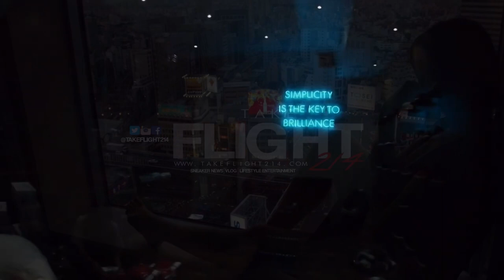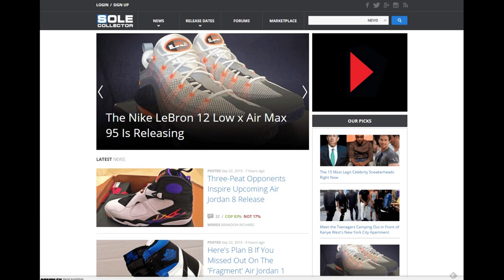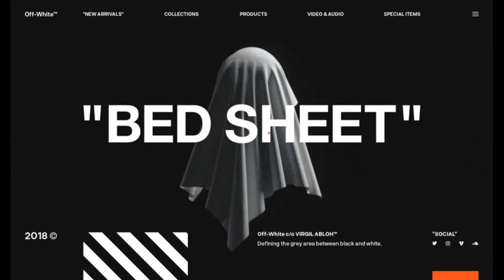What Happened To Diamond Supply Co. | The Rise And Fall Of A Streetwear Brand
So what happened to Diamond Supply Co the clothing brand? The rise and fall of a streetwear brand has happened to many a business in the past, and despite being one of the largest brands in the industry they are not above a fall from grace.

In 1998, then in his early 20s, skateboarder Nick Tershay built a business plan on the invention of a skateboard bolt that he believed would revolutionize the industry.It didn’t – but in the process, he created a cult-like universe that was home to the best skaters in the world, collected co-signs from hip-hop stars such as Odd Future, and was given a golden thumbs-up from an online community of loyal sneaker obsessives (thanks, in part, to a viral Nike Dunk collab) who rallied around Tershay and his now famous Diamond Supply Co.

In this video we break down the history of Diamond Supply Co, and explore what caused them to fall from the top of the streetwear pyramid.